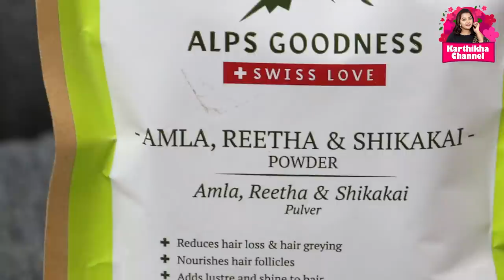My Positive Friday Vlog with Pooja Tips | Beetroot Face Pack | வரகு சன்னா ரைஸ் | Karthikha Channel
Alps Goodness Powder - Beetroot (50 g)| 100% Natural Powder | No Chemicals, No Preservatives, No Pesticides | Can be used for Hair Mask and Face Mask | Nourishes hair follicles| Face Pack for brightening skin complexion | Hair Spa| Beetroot Facial
Alps Goodness Amla Reetha & Shikakai(50 gm) | 100% Natural Powder | No Chemicals, No Preservatives, No Pesticides | Promotes Hair Growth| Hair Spa | Strenghtens Hair | For silky smooth hair

6000+ makeup products under Rs. 400 available

Welcome to Karthikha Channel! We all want to be in good shape and keep the shine.

Here's my positive Friday vlog with Pooja tips, my secret to skin glow, Beetroot face pack, facial care, workout, fitness motivation, diet for the day, etc.